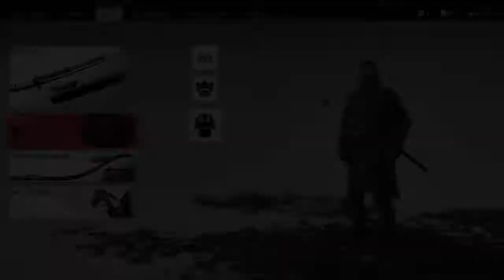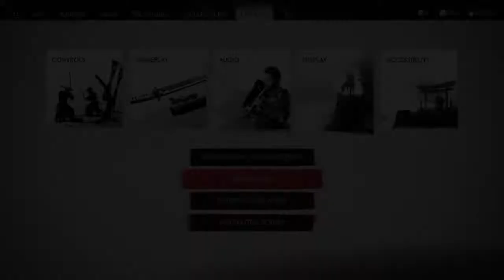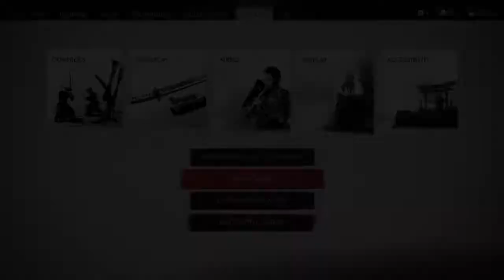Easy Ghost of Tsushima Gameplay Tutorial 169 Wolves At The Gate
Jump in n learn as we play PS4 Gems like Ghost Of Tsushima w/o busting our wallets